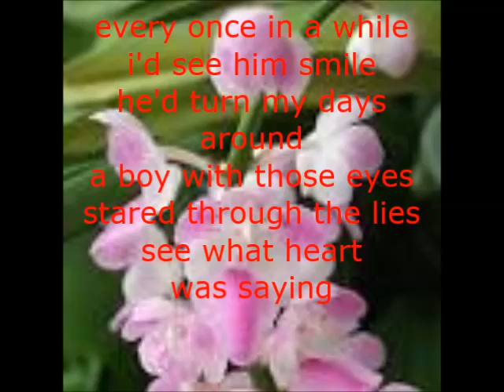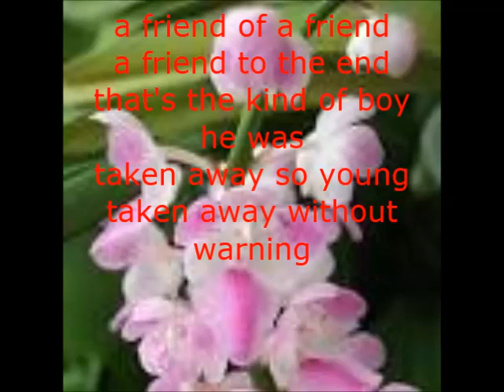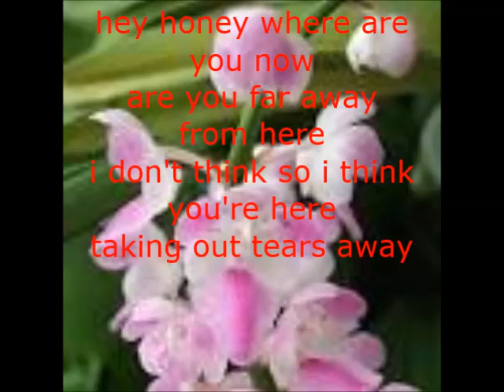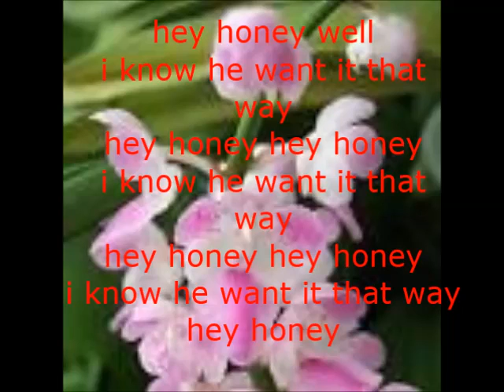think of honey